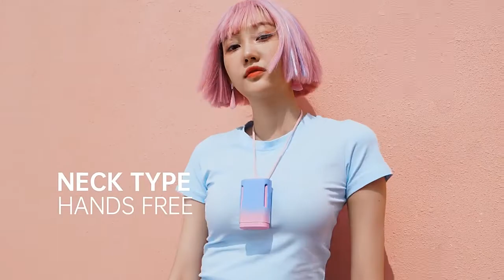Jelly Neck Fan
Check out the Jelly Fan - keeping everyone cool in summer